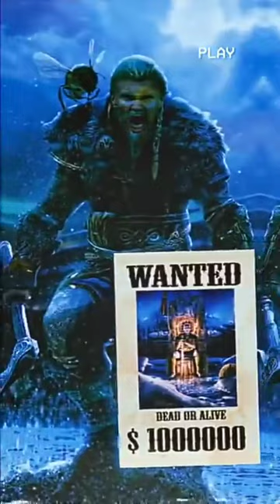DEMO with Watermark FOOTBALL SHORTS COMPILATION Viral Wanted on Tiktok FOOTBALL SHORTS COMPILATI